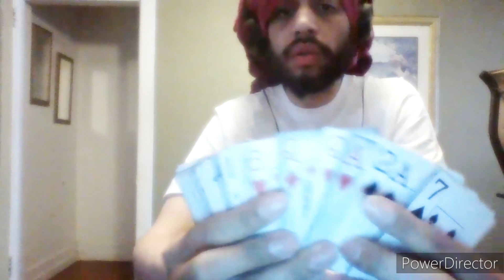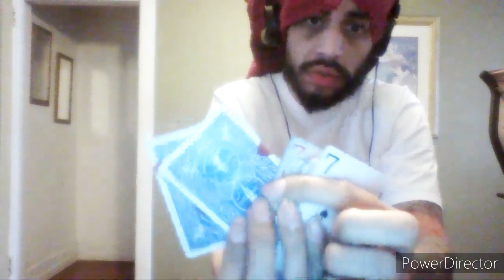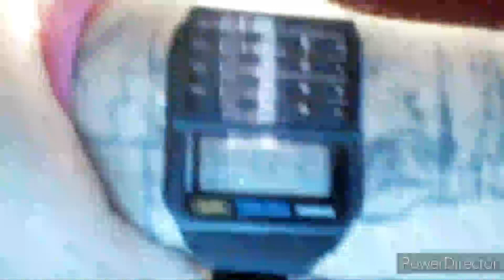eraa - magic card tricks (Part01) duckworth kenrdick lamar (02/15/2024)(Magic Video) [2024]